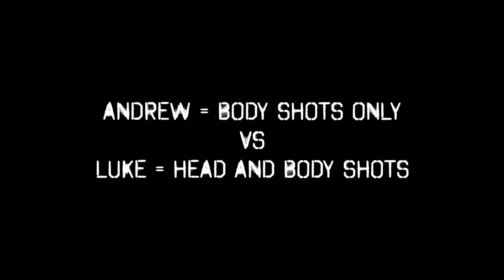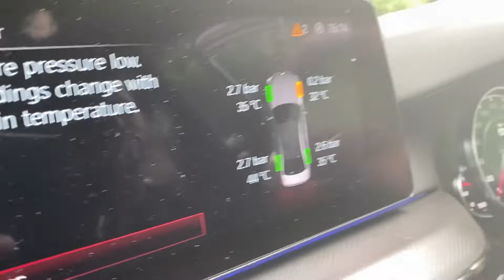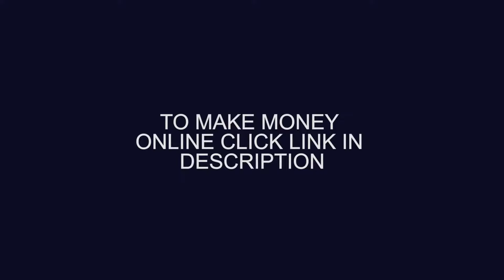TATE CONFIDENTIAL | EPISODE 56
KICKING A TREE IN HALF | Tate Confidential Ep. 56 | July 1 2020

We are currently living in the best time period in HISTORY... to create wealth. The amount of tools in our money making toolboxes has grown EXPONENTIALLY in recent times.

Hustlers University is ran by over 18 multimillionaire professors.

Who are handpicked carefully by The Top G, Andrew Tate himself.

Think about all the shit you buy with $50 EVERY WEEK compared to the LESSONS and METHODS taught inside of New Era HU...

Plus every year you say "THIS IS GONNA BE MY YEAR!!!" and it NEVER IS.

Make a difference and LEARN a CRAFT /AIKIDO / SKILL  that will earn you money in the NEW MODERN age